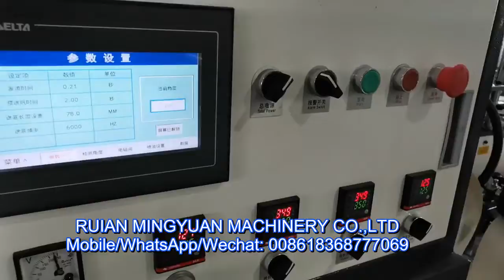OCM12 intelligent model ultrasonic heater paper cup machine test ice cream cup for Poland client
OCM12 intelligent model ultrasonic heater paper cup machine test ice cream cup  for Poland client 75-85 pcs/min